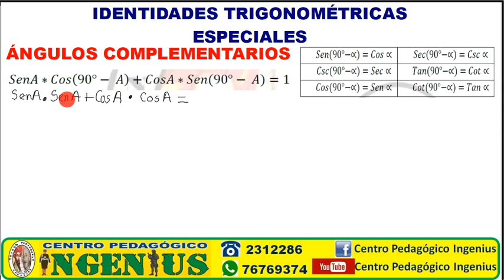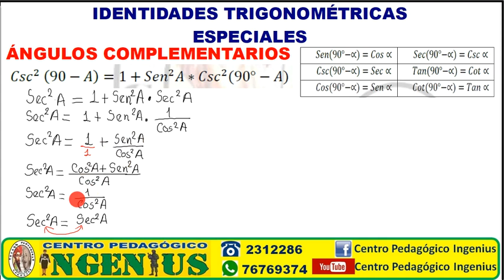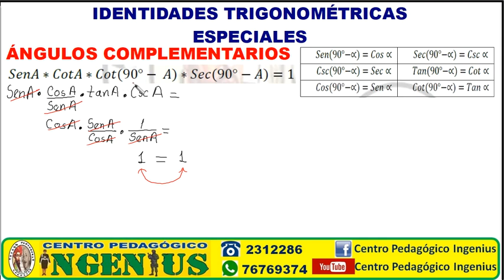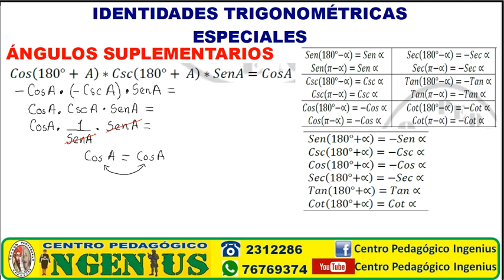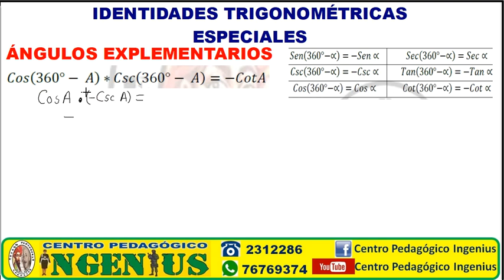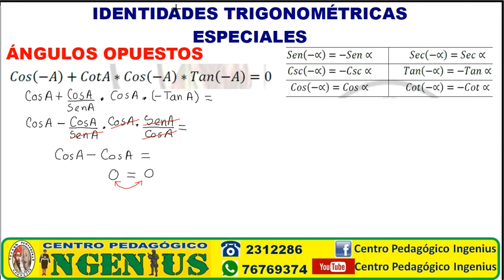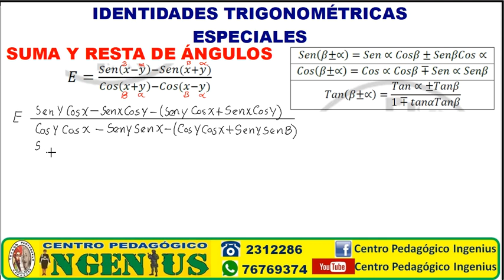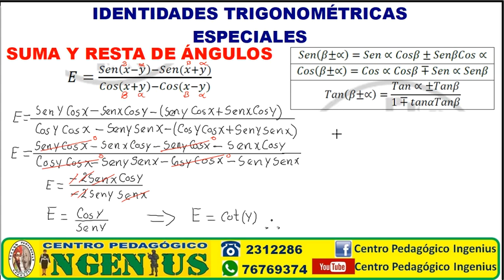IDENTIDADES TRIGONOMÉTRICAS ESPECIALES (Clase 6 de Trigonometría)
"La Experiencia y la Calidad de Enseñanza NO SE COPIA"

🔶MATERIAS: Matemática, Física, Lenguaje, Historia, Psicotécnico

🔶16 de AGOSTO en horarios a elección Mañana (15:00 a 18:00)
🔶17 de AGOSTO en horarios a elección Mañana (10:00 a 13:00)

🔶24 de AGOSTO Turno noche